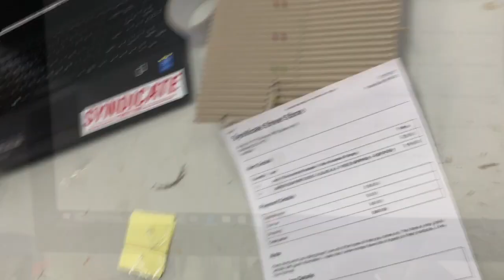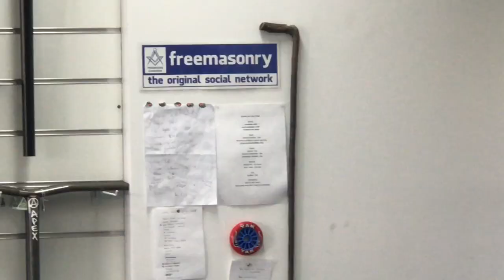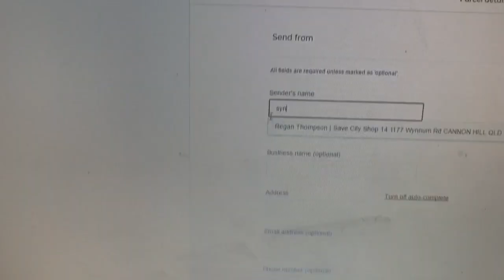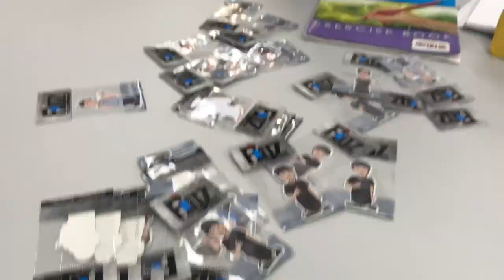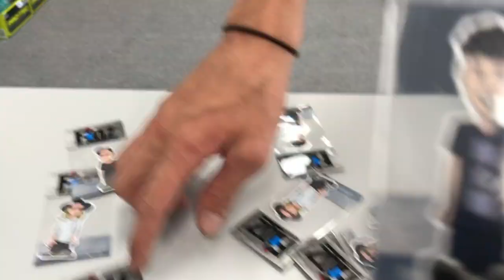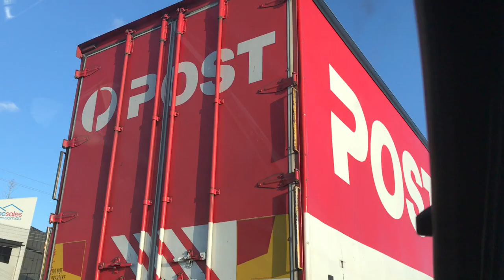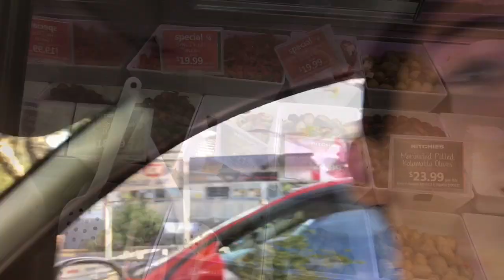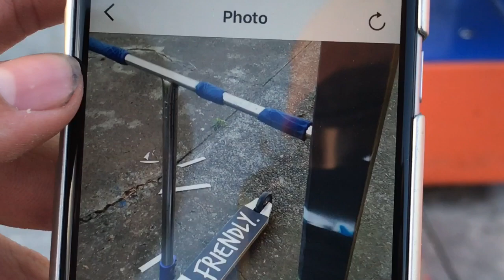INSANELY AVERAGE DAY AT SYNDICATE!!!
Ever wondered what daily life is like for Regan and Reece at Syndicate Street Store? .. We didn't think so.